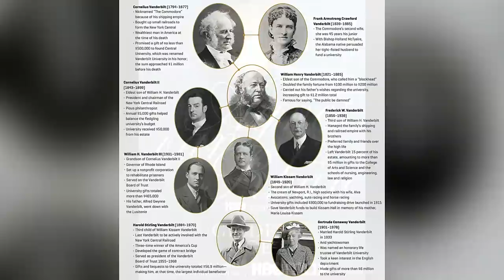The Gilded Age Costumes: The Good and the Bad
The Gilded Age is an American series created and written by Julian Fellowes for HBO. Check out my complete breakdown of the costumes from season 1. The Gilded Age costumes are designed by Kasia Walicka-Maimone.

Warning, there are mild spoilers.

Order Game of Thrones: The Costumes, the official book from Season 1 to Season 8 Hardcover – Illustrated, November 5, 2019

Shop Game of Thrones Costumes and more at my Costume CO Amazon Shop

CHAPTERS

0:00 Intro
2:41 Costume Analysis
6:11 The Good Costumes
11:53 The Bad Costumes

Historical costumes (not in order)

I didn't include this one in the video, but here is a beautiful evening ensemble, 1887 Charles Frederick Worth French

⚬ Send Costume CO your artwork or cosplay: heidi(at)costumeco(dot)ca